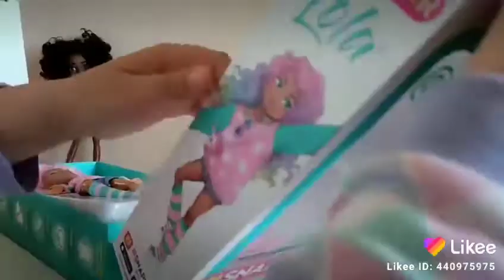Распаковка куклы Snapstar Лола1 серия